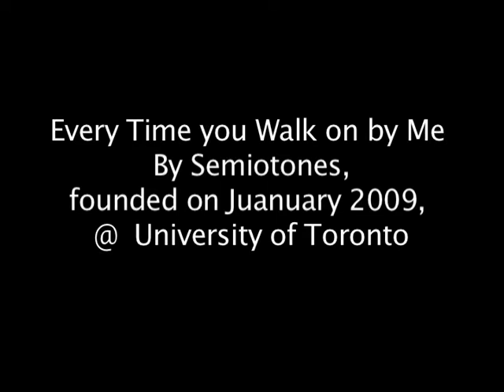Every Time you Walk on by Me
An original song by the Semiotones. Music, lyrics & piano: Marcel Danesi. Vocalist: Lydia Bojeczko. Violin: Caitlin Grieve. Drums: Lorraine Bryers. Guitar: Patrick McElcheran
Ukelele:  Luke McElcheran. Bass guitar:  Bruce Scavuzzo.